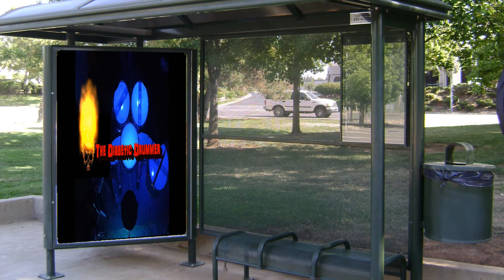Big Country-In A Big Country (Drum Cover)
This weeks cover goes back to 1983 and when MTV first started and played the crap out of this video! This drumless track didn't have the full intro to the song but it was still fun to play!